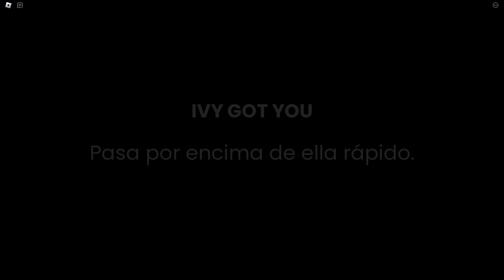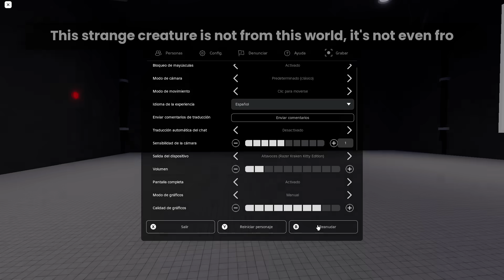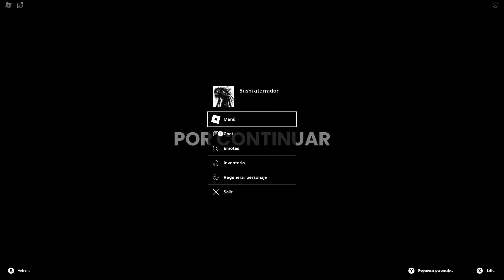Jugamos MasterChef Pero Con Un Monstruo Que Te Da Carreta! Sushi Aterrador! 😵🔪🍣🍥🐟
💙Roleplays Brookhaven

🖤Historias Roblox